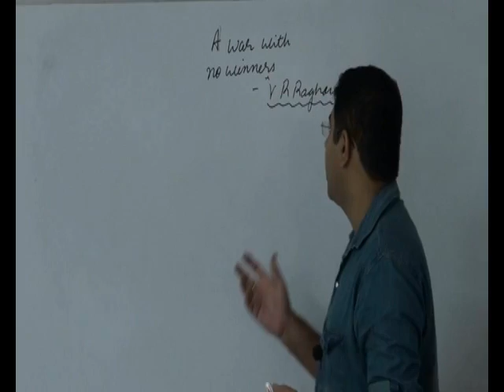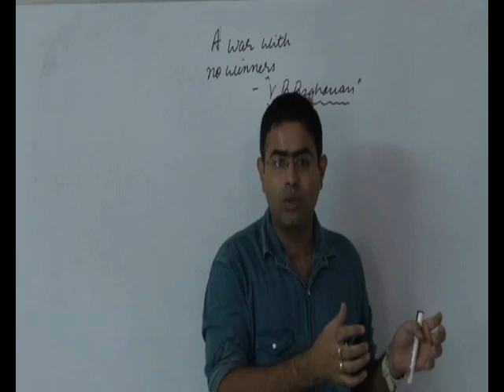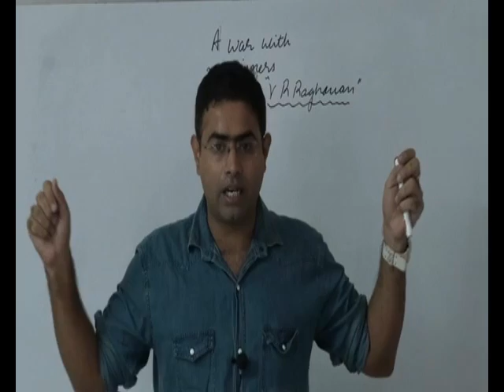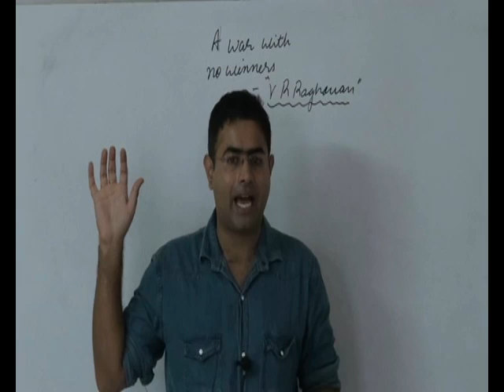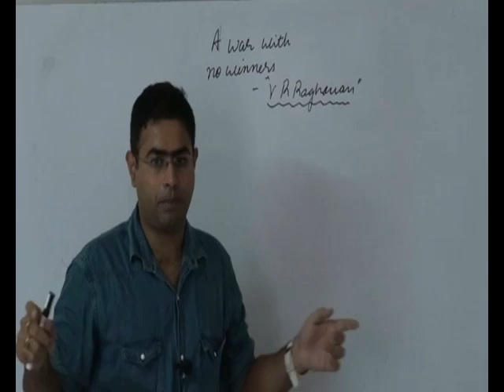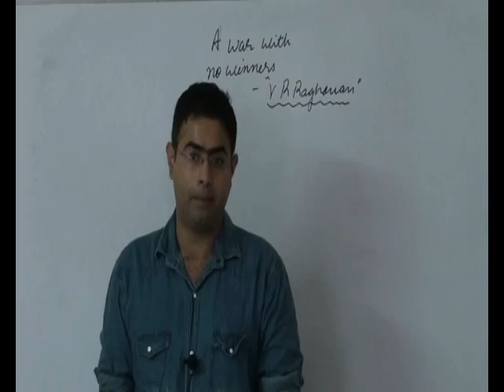1965 war decoded | UPSC | the hindu | 19-9-15 | diplomacy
This tutorial deals with 1965 war decoded | UPSC | the hindu | 19-9-15 |diplomacy